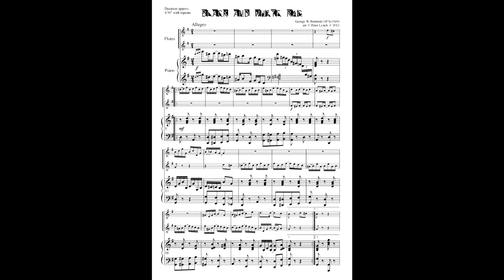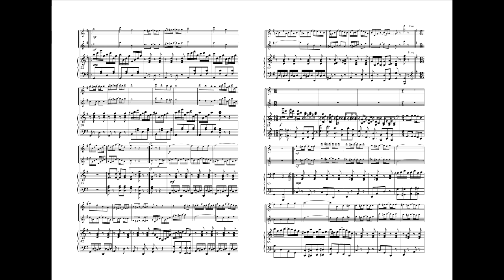Botsford's "Black & White Rag" for Flutes, Guitars and Piano 博茨福德《黑與白拉格》長笛、吉他與鋼琴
This popular ragtime piece, by George Botsford (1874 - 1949),  gets the full treatment with plenty of action for all concerned (though it's only me).

It became more famous as the theme tune to the popular "Pot Black" snooker programme on TV. It looks like someone's given me a couple of black eyes, but it's probably only just from trying to learn all those parts.